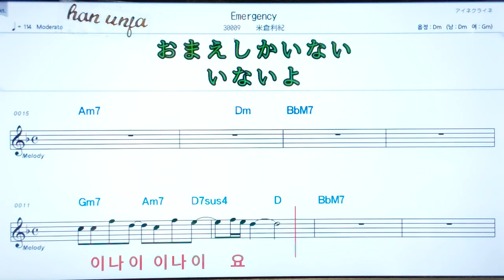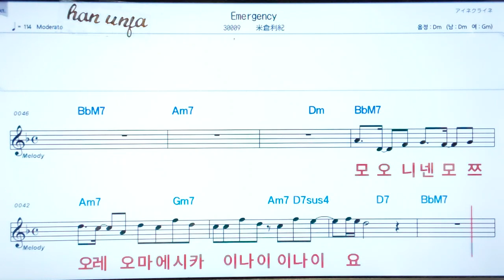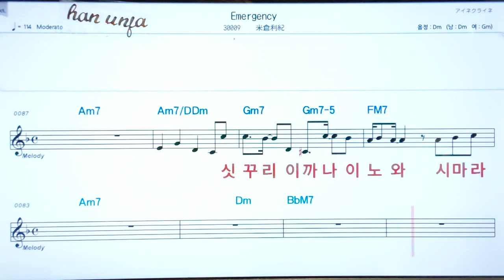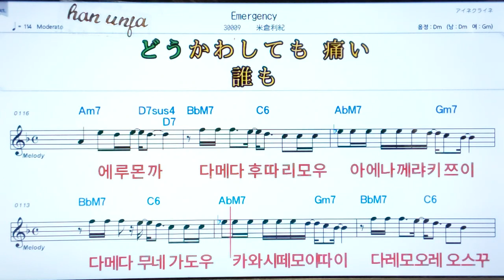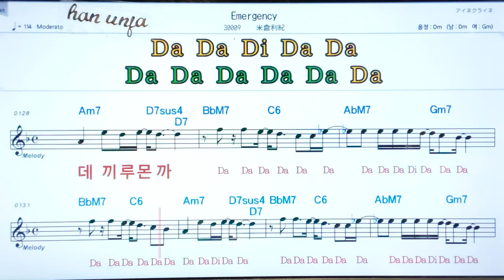💖Emergency/요네쿠라토시노리 ✌ 日本語の,한,일 동시발음*악보, 코드, ,,Karaoke*카라오케 반주